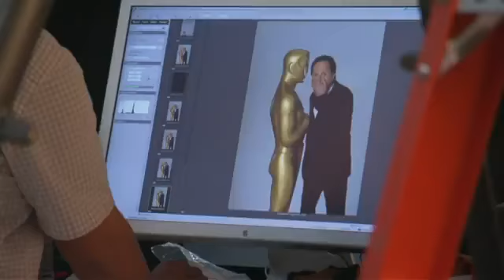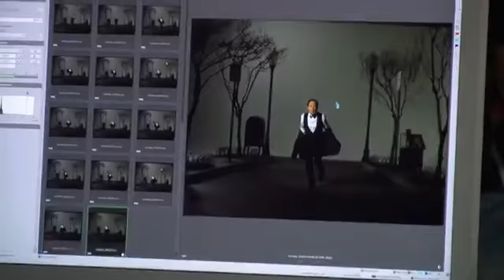Billy Crystal - 84° Premios Oscar (Detrás de escena)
Video del conductor de la próxima ceremonia de los premios de la Academia de Hollywood.